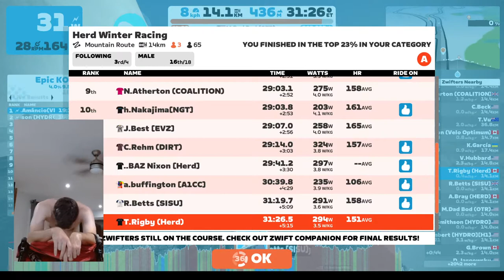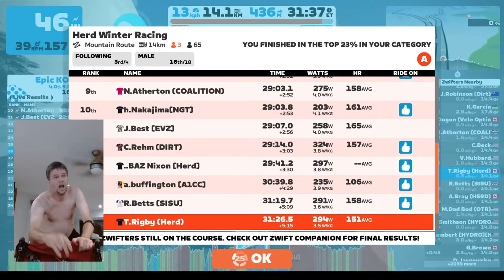HWR - Watopia Mountain Route